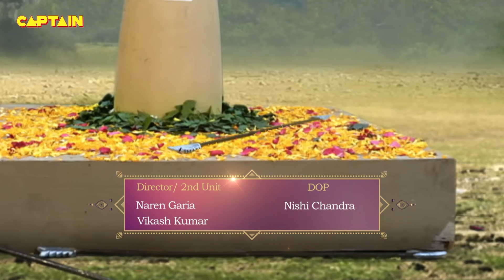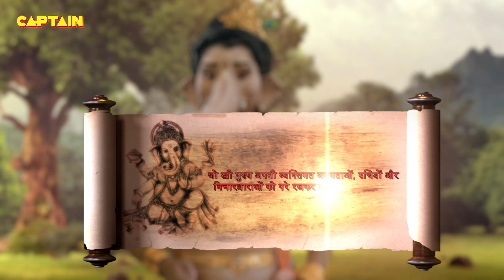महादेव का अष्ट रूप कौन सा है ? Vighnaharta Ganesh | Full Episode